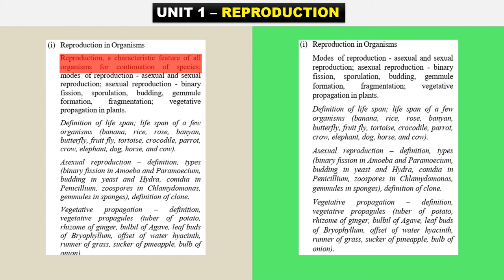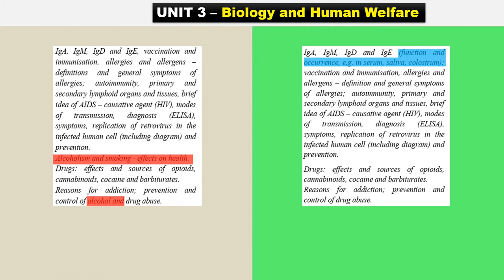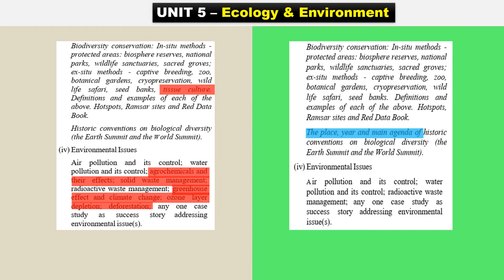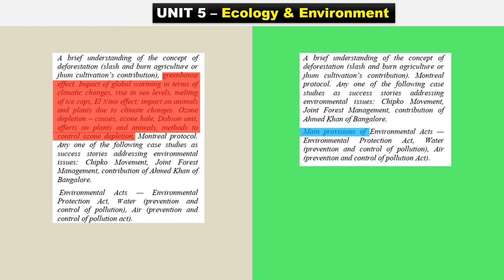REDUCED BIOLOGY SYLLABUS - 12th ISC Board (2020-2021)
Further reduced ISC 12th syllabus (PCMB).